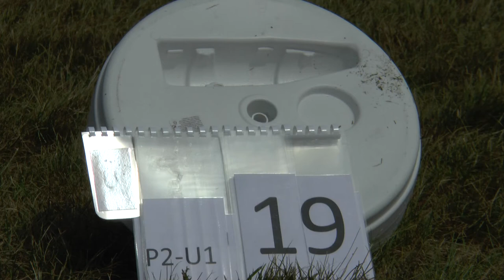WGAC2021 P2 Unknown1 19 Jakob Prior